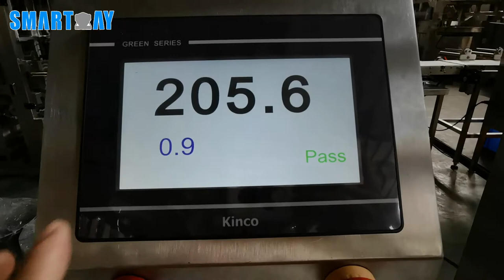Smartweigh-Powder auger vertical pillow bag packaging machine line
Smartweigh company auger feeding vertical packing machine auto weighing and filling all kind of powder/flour such as coffee powder,coco powder,dye powder,milk powder,washing powder,rice powder,wheat powder etc .

Flour Packaging Auger filler#Screw feeder#Machine#Packing line#Smartweigh